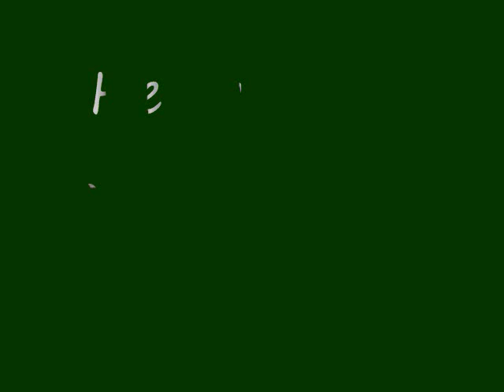Oh Lets do It (Hefty Lefty)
@HeftyLefty303.  Instrumental is a slight remix of Oh Lets Do It by Dj White Owl

lookin like a chef, cookin up the best
call me hair wax cuz i get shit off my chest
the microphone i bless, no stress there aint no mess
I was born cevlar tough I bullet proof vest
speakers gettin blown over skills i have shown
better every time like im gettin super cloned
genetically enhanced flow armstrong like lance
breakin straight through the doubt, i never glance
let me turn my flame up never look a lame duck
imma muscle in the game you needa get your weight up
bitch im like a slam dunk silky like a jump shot
you still tryin to warm it up i just hit my hot spot
now im lookin top knotch people try and match my skill
got my lyrical balance up you just fuck it up and spill
never killed i shoot to thrill house of reps i want the bills
my gas tank is never empty I always get my fill
hit you hard with my bars got you doin back flips
hold up flip me back nobody can match this
hot shit like a match tip lightin up all your brains
this girl real satisfied i saw i conquered and she came
this track fucked up it needs repair
best believe i got the tools
now i got it back to normal time to take these fools to school
hurricane flow you cant compete bouncin on the beat like a freak in sheets
you just meat i am shark teeth
always got swag rain shine and sleet
on a different plane i aint the same
im the biggest beast i cant be slain
always workin hard aint gonna complain
already got us now lets add the fame
you spit the fire i make it rain
and i got the same stain as wayne
confidence you cant tame flow sweet like a sugar cane
now you lookin turtle slow damn im about to blow
hold on listen up had to let suspense grow
now im really feelin it this just hit my main nerve
imma keep it real cold cuz thats how revenge is served
i go hard on everything your weak like a smokers lung
got support like a sling i will never hold my tongue
i am always on target lookin like a army ranger
303 bad ass you just unleashed my anger
call me the hit bringer K.O's like Lennox Lewis
Colorados where its at but you already knew this
and i already slew this old english on the beat
thine ears loveth this put that shit on repeat
im so far ahead this is mutant evolution
my raps always climax never feel a resolution
take you to my institution words are real mental ill
i think my name is hank i am king of this hill